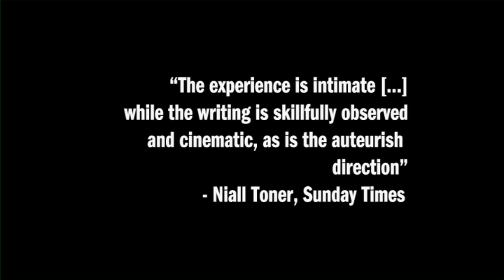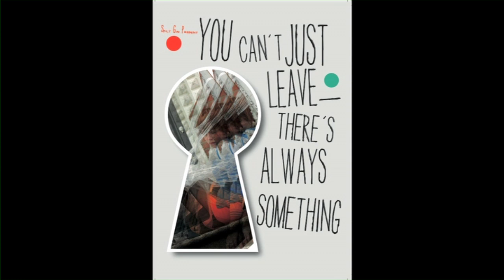You Can't Just Leave - There's Always Something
'You Can't Just Leave - There's Always Something' was presented in the 2011 ABSOLUT Fringe Festival, Dublin. It was a site-specific show that ran from the 13th - 23rd of September.

The play was nominated for three Fringe awards; Best Off-Site Production, Best New Writing and Spirit of the Fringe.

Writers | Dan Colley, James Hickson, Louise Melinn, Máirín O' Grady
Director | Maeve Stone

Cast
Sophie Connon | Danielle
Moe Dunford | Mark
Liz Fitzgibbon | Laura
Bri Fitzpatrick | Erin
Paula Greevy-Lee | Joan
Jill Harding | Aoife
Jack Hickey | Jack
Gary Mulligan | Nick
Jack Nolan | Steve
Crissy O' Donovan | Claire
Anna Shiels-McNamee | Shay
Fergal Titley | Dara

Developed as part of The Performance Corporation's SIMPLY Space Programme